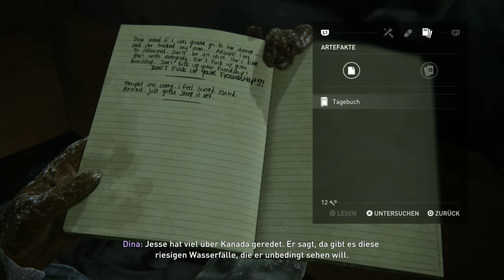The Last of Us Part 2 Ps5: 💊 04 - Ellie und Dina auf Patrouille - 4K Gameplay German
* The Last of Us Part 2 Ps5 4K Gameplay in Deutsch ohne Kommentator *

Jahre nach der Handlung von Part 1.